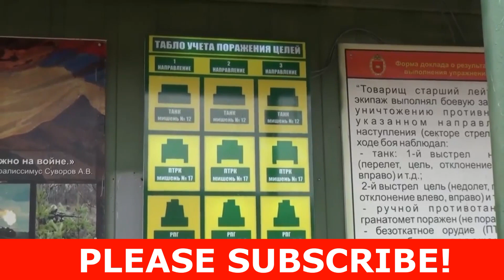Ukraine Isn’t Buying Wagner Boss’s Tirade About Pulling Out Of Bakhmut...